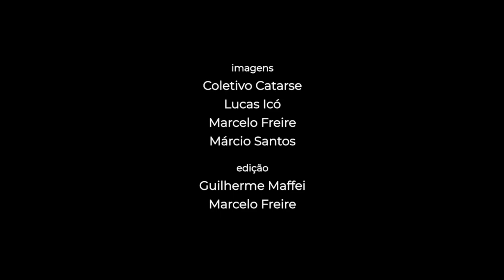Retomada Kaingang de Canela - Os Kaingang e a Mata de Araucárias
Sinopse:

Os Kaingang e a Mata de Araucárias
O primeiro de uma série de vídeos sobre a cultura Kaingang e a retomada de Canela. O vídeo trata sobre a relação milenar dos Kaingang com a floresta de Araucárias, que cobre uma área entre a metade norte do Rio Grande do Sul até São Paulo.

Retomando seu território ancestral na FLONA de Canela, os Kaingang estão manejando e cuidando da floresta.

Ficha técnica:

Captação de Imagens: Coletivo Catarse, Lucas Icó, Marcelo Freire e Márcio Santos.
Edição: Marcelo Freire e Guilherme Maffei